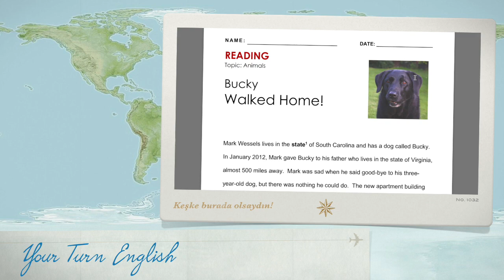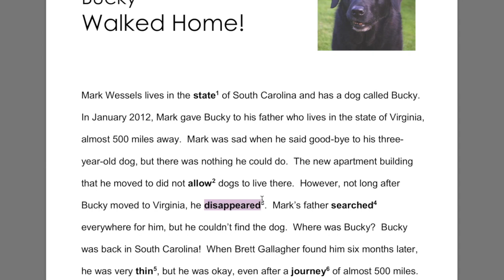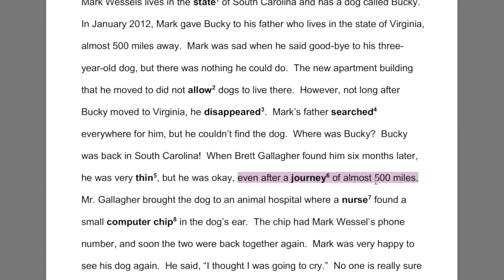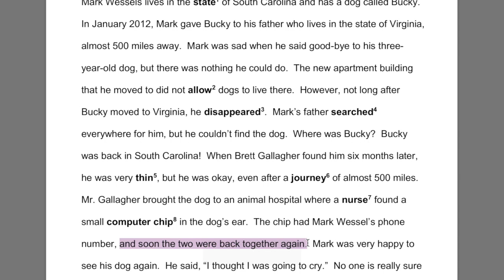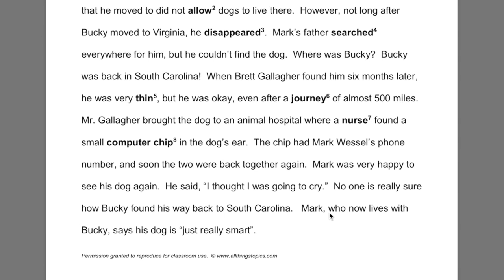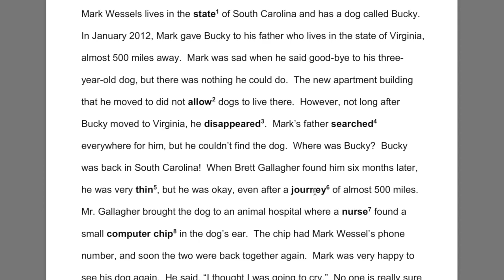İngilizce Türkçe Çeviri Metinleri 27 lgs